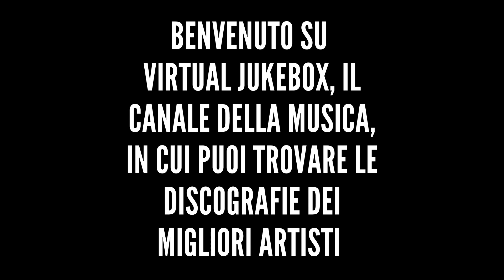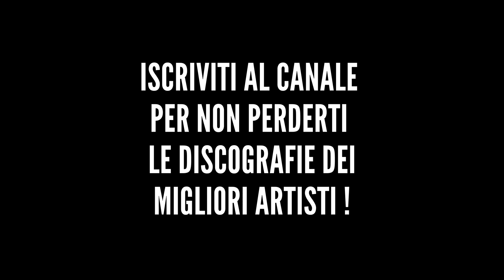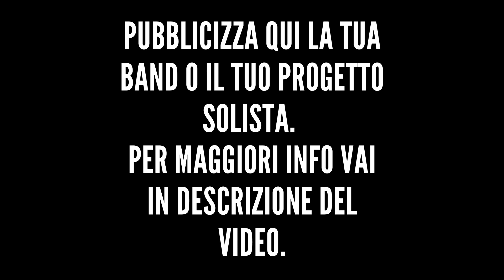Cesare Cremonini - Amor mio - HQ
*Altre discografie*

*Testo*

Anche se un giorno dovessi
Lasciarti sola e partire,
Per lunghi tramonti e concerti,
E se non potessi venire
Io, amor mio, non potrei mai farti fuggire.
Tu dentro me sei la luce di un giorno felice.
Anche se un giorno vedessi,
Il nostro vestito sgualcire
Pensami quando ti fermi,
E quando non riesci a dormire,
Io, amor mio, non potrei mai farti soffrire
Tu dentro me sei un giardino di rose proibite.
Cercami là sulle rive dei fiumi che
Portano rime,
Tu cercami là sulle cime,
Perché tu dentro me, sei la neve che
Scioglie ad aprile...
Anche se un giorno dovessi lasciarti
Sola e partire,
Anche se quello che pensi,
Non lo vorresti mai dire,
Tu, dentro me, sei la musica che voglio sentire.
Solo tu, dentro me, sei la musica che voglio sentire...